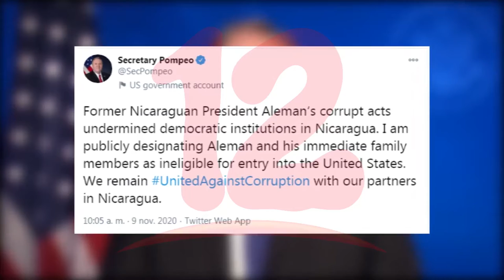Prohibición de EE.UU contra la familia Alemán agudiza litis en el PLC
NosResistimosAlEmbargo Directivos del PLC se desvinculan de Arnoldo Alemán tras prohibición de EE.UU.